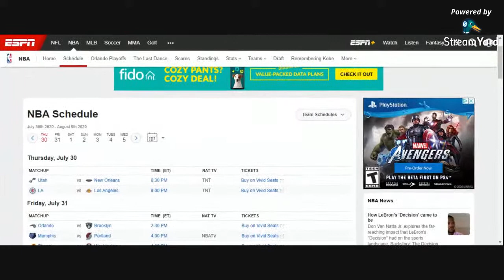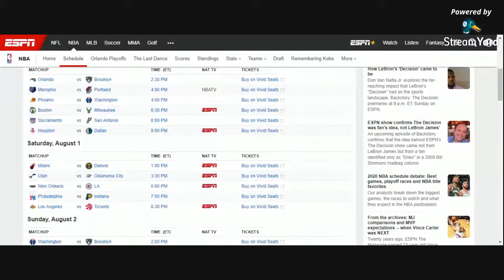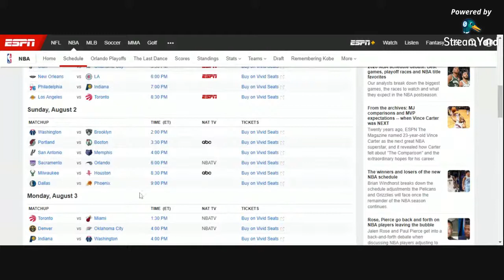Ronald Mulchinock Talks about English Sports